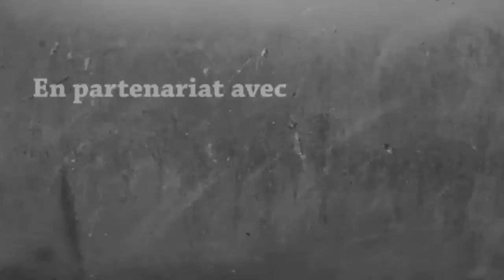Extrart: Old Snake (Metal Gear Solid)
Caméraman: Whitat
Pixel-artiste: Susan00h, Milie69
Durée réelle: 2 heure 55 min

Merci à Benedarius pour la fin